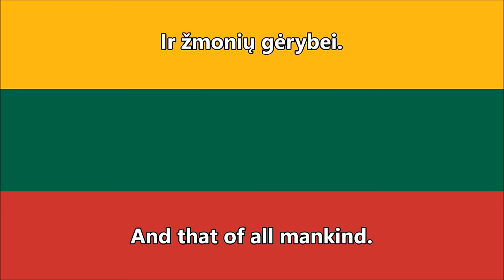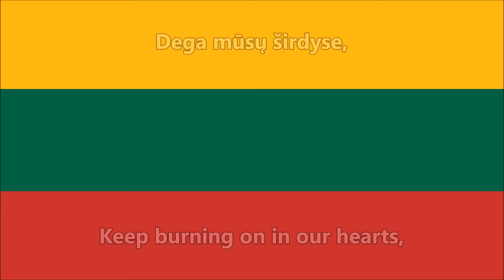National Anthem of Lithuania (English translation)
"National Hymn" - Tautiška giesmė
Lietuvos himnas
Tautiška giesmė (The National Hymn) is the national anthem of Lithuania, also known by its opening words "Lietuva, Tėvyne mūsų" (official translation of the lyrics: "Lithuania, Our Homeland", literally: "Lithuania, Our Fatherland") and as "Lietuvos himnas" (Hymn of Lithuania). The music and lyrics were written in 1898 by Vincas Kudirka, when Lithuania was still part of the Russian Empire. The fifty-word poem was a condensation of Kudirka's conceptions of the Lithuanian state, the Lithuanian people, and their past. Shortly before his death in 1899, the anthem was performed for Lithuanians living in Saint Petersburg, Russia.

The first public Lithuanian performance of the anthem took place in Vilnius in 1905, and it became the official national anthem in 1919, a year after Lithuania declared its independence. Following the occupation and annexation of Lithuania by the Soviet Union in 1940, the anthem was forbidden to be played or sung in public.

"Tautiška giesmė" was reinstated in 1989 shortly before the reestablishment of Lithuanian independence and confirmed in the National Anthem Act (21 October 1991). It was automatically included as the national anthem in 1992, when the new Constitution was ratified after independence from the Soviet Union was achieved. The status of "Tautiška giesmė" as the National Anthem of Lithuania was further confirmed in 1999 with the passage of a national law stating that.